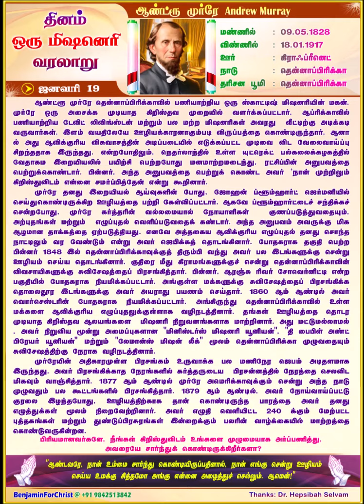ஆன்ரு முர்ரே Andrew Murray (TAMIL) Daily One Missionary Biography